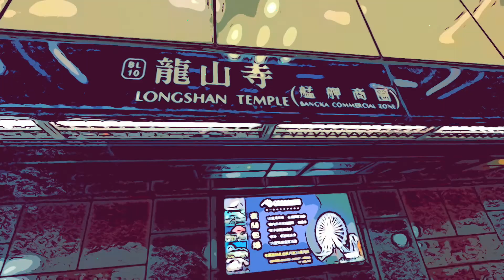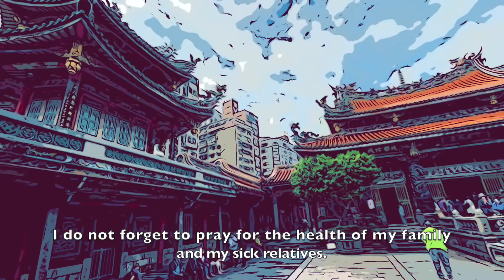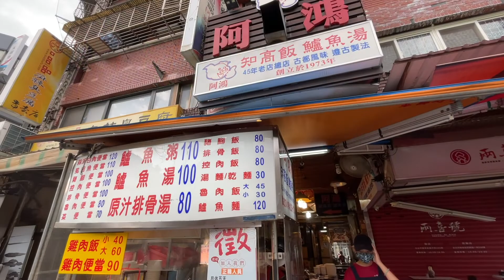Taipei Day Trips [Season 1 Epilogue] Longshan Temple (龍山寺)/ Wanhua (萬華)/ Huaxi Night Market (華西街夜市)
Hi! This is Jeff.  The channel features my travel stories starting with a series of day trips around Taipei, the city where I live. New videos will be uploaded on Fridays.

In the epilogue of “Taipei Day Trips” Season 1, I revisit Wanhua and Longshan Temple, which have been featured in Episode 1.

阿鴻知高飯鱸魚湯 Ahong Sea Bass Soup
No. 245-1, Guangzhou St, Wanhua District, Taipei City